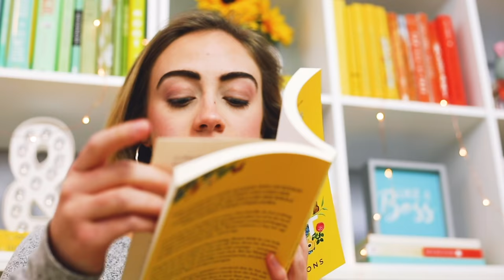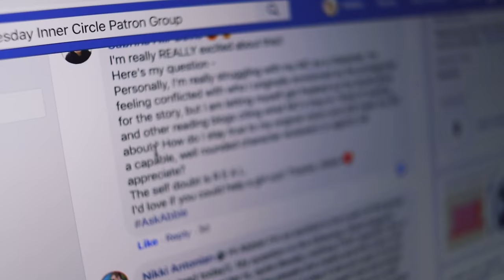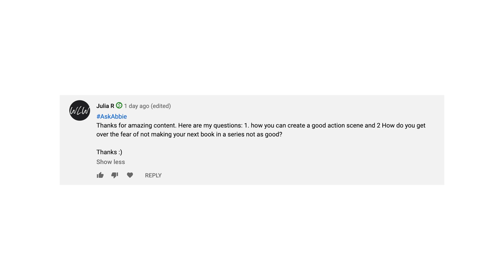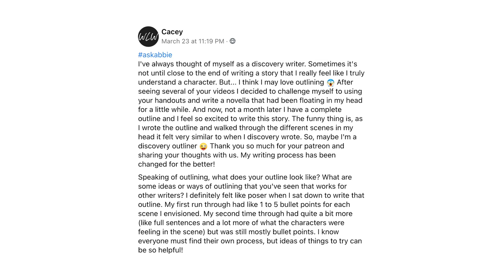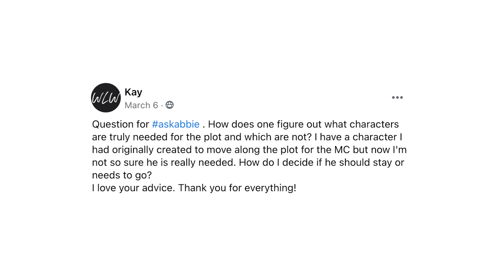"How do I make my SECOND book as good as my FIRST?"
Want to ask me question? Hit the "JOIN" button!

Welcome back to AskAbbie, where I answer YOUR writing questions and help you make your story matter! In this episode I'm answering some really good questions
- Where do you begin with developmental edits?
- How to write a good action scene?
- What if my second book is not as good as my first?
- How much should I outline before I start writing?
- How can I tell if a side character is necessary to my story?
You don't want to miss my answers.

0:00 Publishing update
1:53 How AskAbbie Works
2:32 Where do you begin with developmental edits?
5:54 How to write a good action scene?
7:27 What if book 2 isn’t as good as book 1?
8:58 How much should you outline?
11:36 How can you tell if a side character matters?